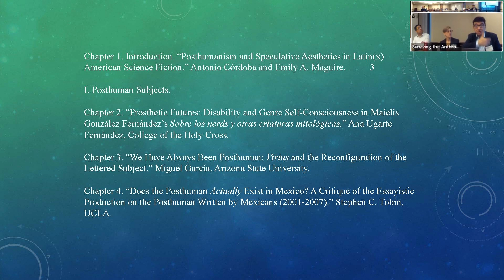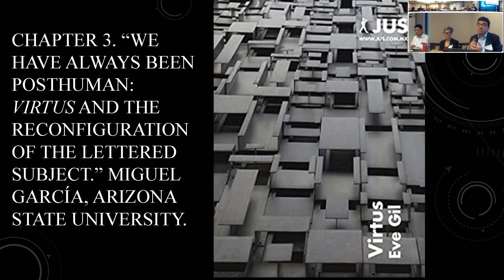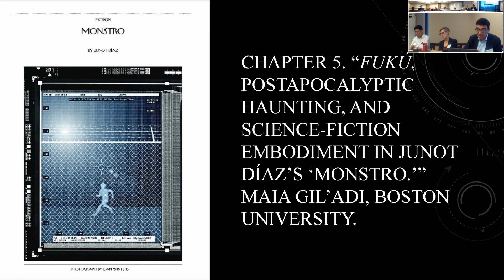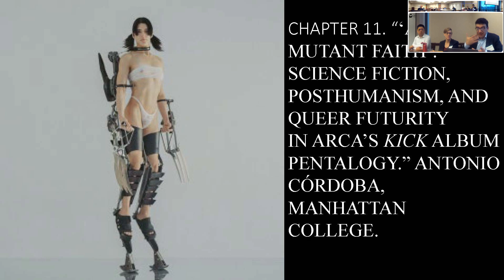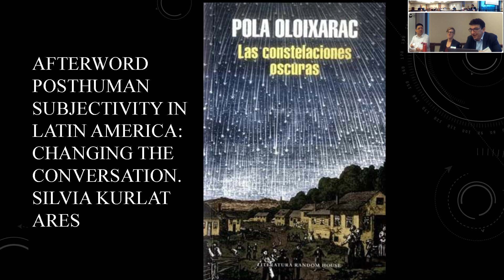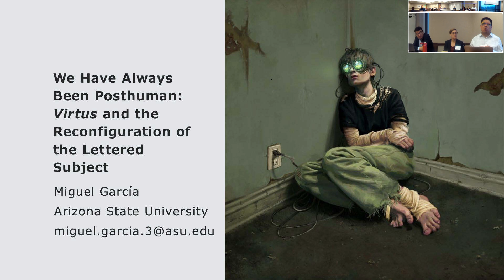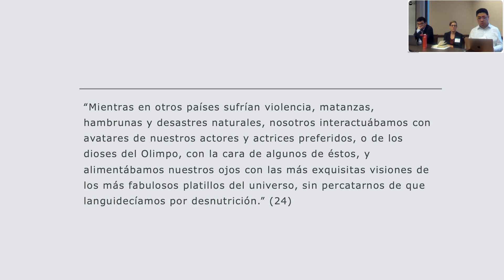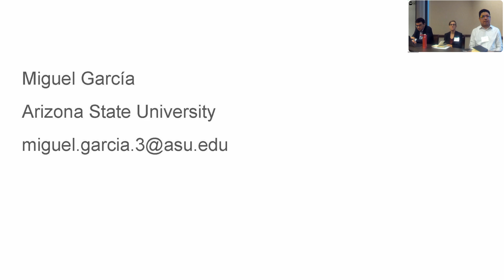Posthumanism and Latinx American Science Fiction book presentation_v2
BOOK PRESENTATION for Posthumanism and Latin(x) American Science Fiction (in English and Spanish)

Antonio Córdoba, Associate Professor at Manhattan College
Emily Maguire,  Associate Professor at Northwestern University
Silvia Kurlat Ares, Independent researcher
Miguel García, Assistant Professor at University of Arizona

Moderator: David Dalton, Associate Professor at University of North Carolina, Charlotte